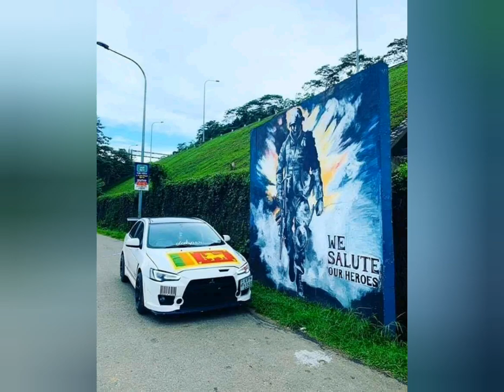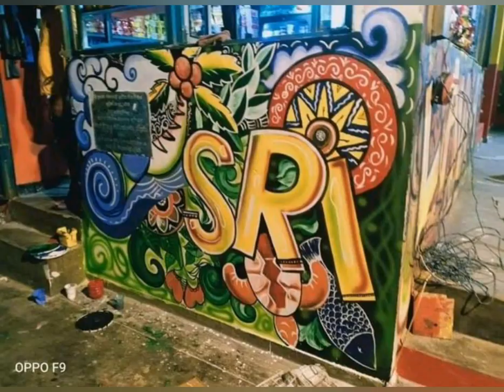අපේ රටේ සිතුවම් srilankan new wall painting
Srilanka, wallpaint, new, sinhala,  wallart,  art,  painting, ceylon,  sri, ලංකා, 🇱🇰,  colours, brautifull